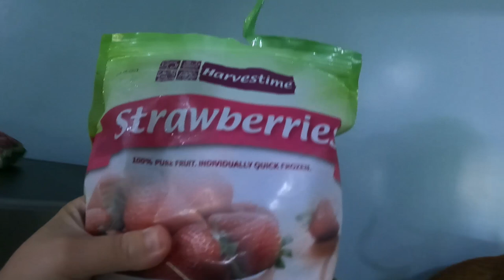NIGHT DIVING in Dumaguete | Weird Ocean Animals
Want to find weird ocean critters? The best ones can only be found at night! So we go scuba diving at night here in Philippines.

To collaborate with Critter Hunter hit us up at:
justin(@)critterhunter.net